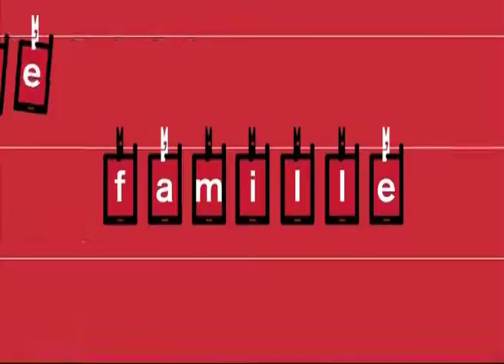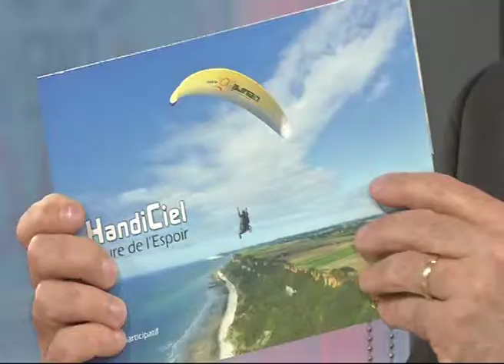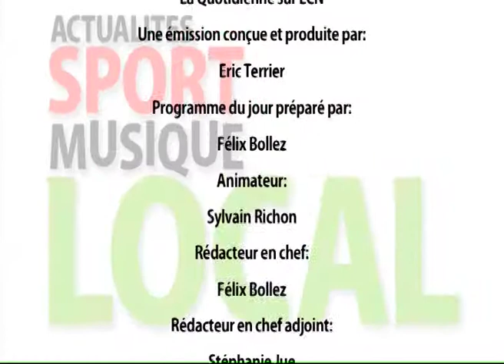140327 La quotidienne P2